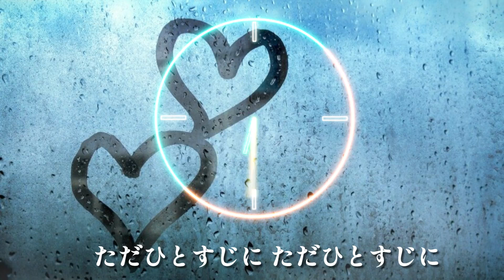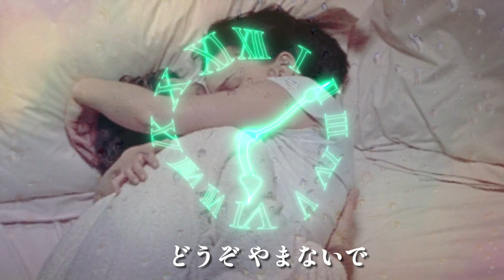どうぞこのまま / 丸山圭子 / 歌ってみた / カラオケ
中学生の頃に親の車のラジカセから流れてきたメロディーが強く記憶に残ってます。
先日カラオケBOXでふとこの曲が頭に浮かんだので歌ってみました。詞は初めて見ましたが、女性の歌唱のほうが断然雰囲気出る曲ですね...
男が歌う、雑で拙い不安定歌唱ですが、さらりとお聴き流し頂ければ幸いです_(._.)_

【環境】

ジャンカラ
JOYSOUND MAX2(原曲キー）
スマホポン置き録音

【歌詞】

‹‹‹　どうぞこのまま　›››

歌：丸山圭子
詞・曲　丸山圭子
シングルリリース：1976年7月5日

この確かな 時間だけが
今の二人に 与えられた
唯一の あかしなのです

ふれあうことの喜びを
あなたの ぬくもりに感じて
そうして 生きているのです
くもりガラスを 伝わる
雨のしずくのように
ただひとすじに ただひとすじに
ただひたむきに

それは ばかげたあこがれか
気まぐれな 恋だとしても
雨は きっと 降り続く
くもりガラスを たたく
雨の音 かぞえながら
どうぞこのまま どうぞこのまま
どうぞやまないで

さよならは 涙とうらはら
さめたコーヒーの ようなもの
だから いつまでも このまま